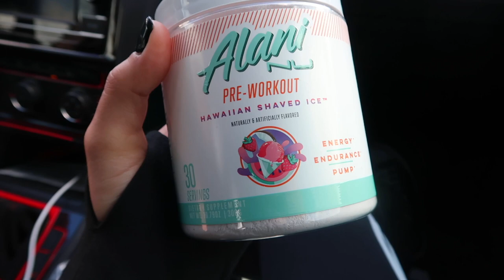FULL WEEK OF WORKOUTS | My Workout Split + Training Upper and Lower Body!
Hey guys! In today's video, I take you through a full week of my workouts (all gym based). Feel free to write down the workouts and give them a try yourself!! There is 3 lower body days (2 glute/hamstring focused, 1 quad/calf focused, 1 push day and 1 pull day.